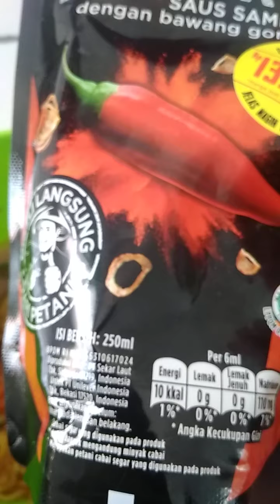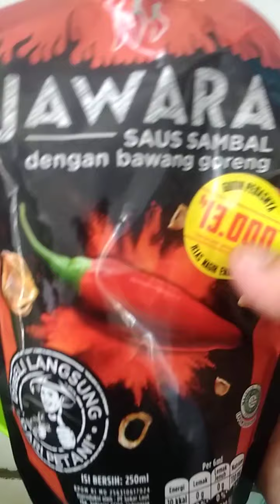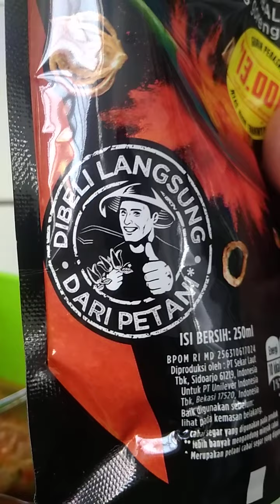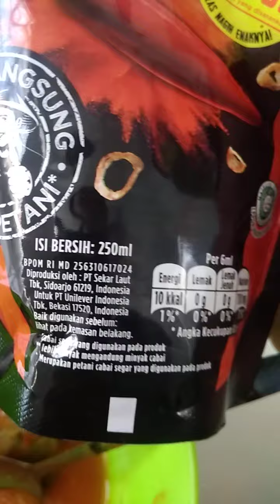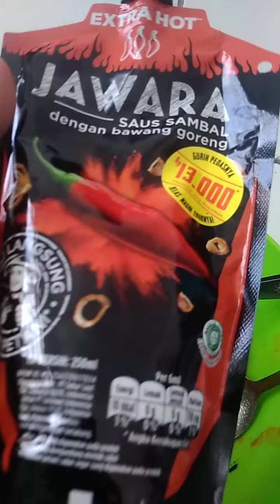JAWARA saus sambal Pedes edun euy... Baru nyobain sekalian review nih.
Hallo, sekian lama ngga ngerivew, kali ini sambal. kebetulan lagi makan bakso ni dan Minggu kemarin beli saos ini di supermarket. karena penasaran yang dibilang orang kalau sambal ini enak dan pedes. Dan ternyata JAWARA gaess, dengan PD nya aku bilang pedesnya standar. eh,lama kelamaan pedesnya makin pedes. Emang JAWARA nih.